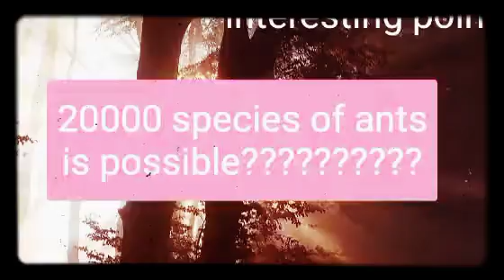species of ants